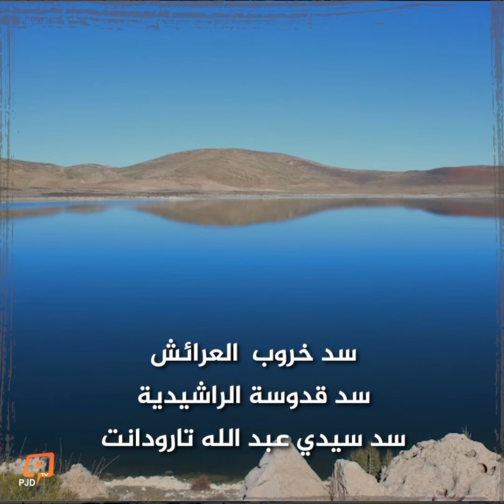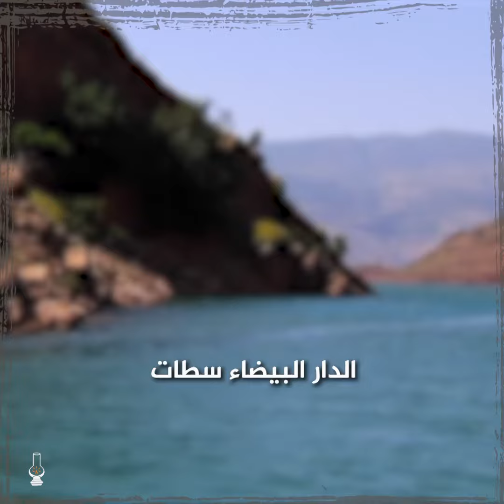قانون_المالية..لأول مرة 11 سد كبير تبنى دفعة واحدة